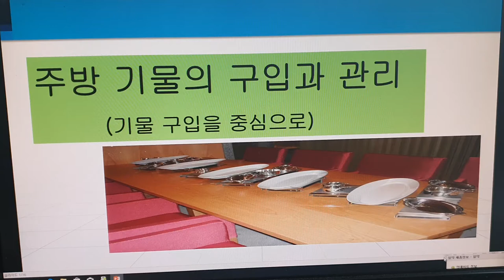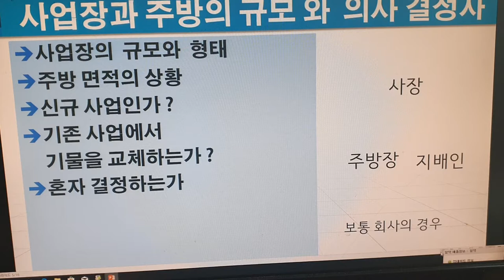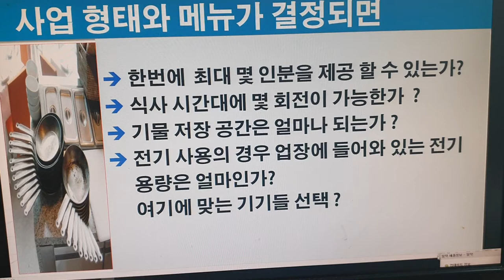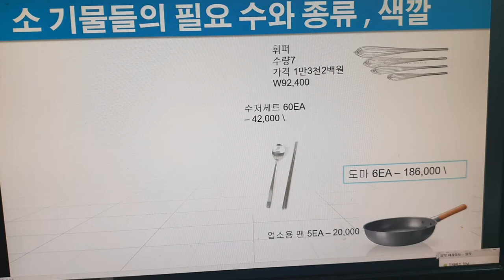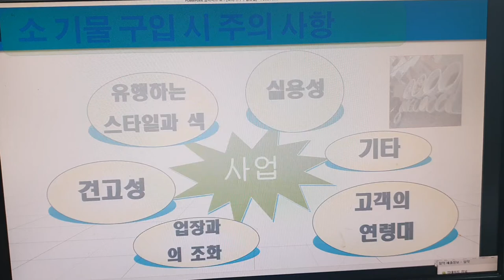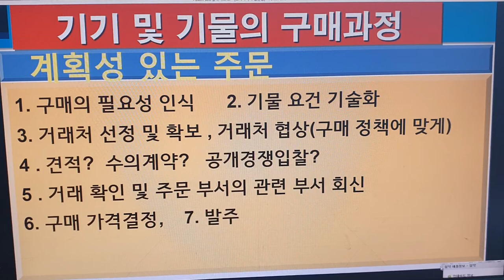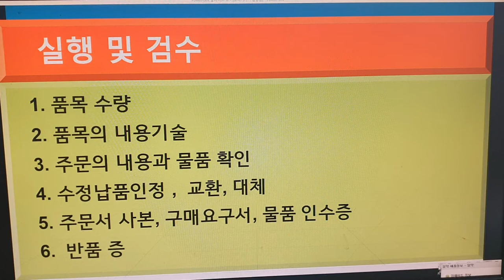돈버는 주방 기기,기물 구입방법 ♟ 잘 알아보고 선택 하자. 이권복 Master Chef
돈버는 주방 기기,기물 구입방법  잘 알아보고 선택 하자
홀과 주방의 기기, 기물들이 약 천여가지  , 현명한 선택을 해서 구입 해야 한다.

이권복 Master Chef이권복 요리연구가
수상 : 2012년 인천세계요리대회 대상
           2008년 우리돼지 요리경연대회 대상

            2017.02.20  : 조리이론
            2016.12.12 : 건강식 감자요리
            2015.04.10 : 황금알을 낳는 소스
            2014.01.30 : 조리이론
            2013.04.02 : Master Cuisine 양식조리기능사/산업기사 실기
            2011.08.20 : 황금알을 낳는 소스
            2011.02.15 : 조리이론 호텔 외식 실무
           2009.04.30  : 메뉴와 디자인 푸드스타일링
           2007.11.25 : 메뉴 플래닝 Menu Planning